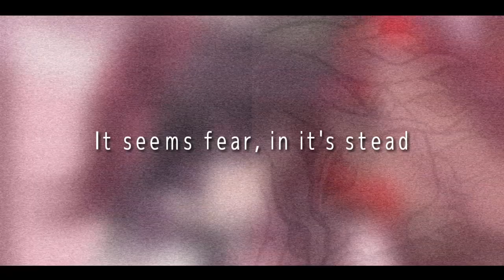( TELL / Haruko ) Kami Iro Awase English Cover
Hello everyone todayyy we're doin something for the Danganronpa fans dkakdkskd komaeda and kokichi singing Kami Iro Awase sjwkdkks!♡

"I HOPE you guys like it 😏😏😏😏" -TELL

The man singing with me is my soon-to-be husband and thats a promise so look out for the twitter post about it in a few weeks 😍 his name is TELL and this is his first cover EVER and he's so fucking good you guys seriously i-

All of that being said the lyrics are Oktavia and the instrumental is pitched down 5 semitones bc neither of us is mafu mafu Djakdoowld.